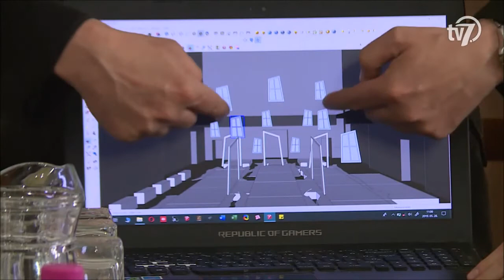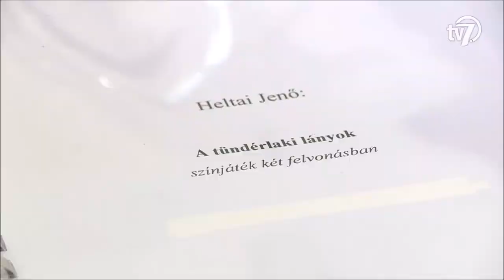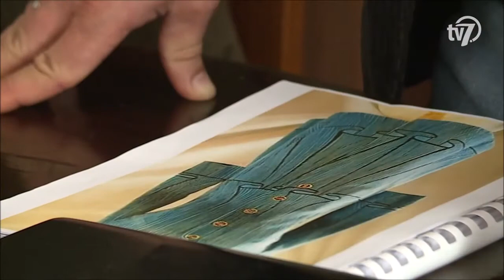Olvasópróba a Jókai Színházban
Forrás: Behír.hu